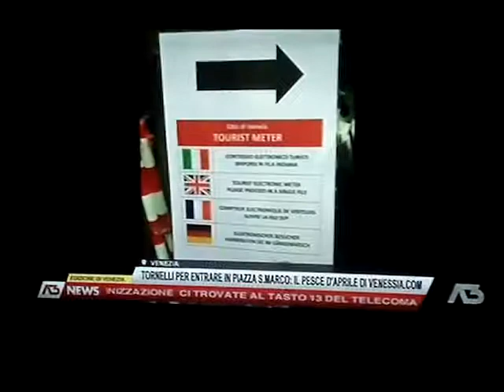VENEZIA Pesce d'aprile 2017 A3 TG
venezia Servizio di A3 TG del primo di aprile sul pesce confezionato da @venessiacom in Piazza S. Marco.